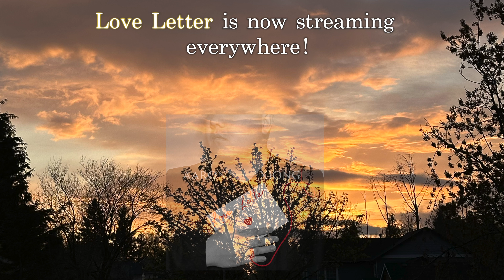Aaron Xiong | Love Letter (Official Music Video)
"Love Letter" is from the album, Love Letter.

This is the main song for my album.